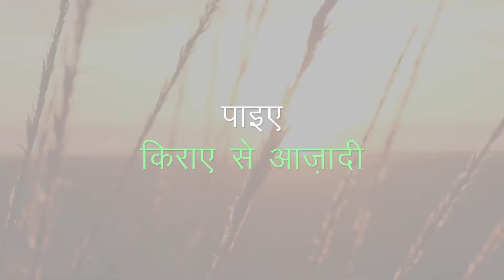जितना RENT..उतनी EMI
An EMI is a smart option than Rent kyunki apnaghartoapnahihotahai. Book affordable homes at Signature Global's Orchard Avenue 2, Sector 93, Gurugram & get KirayeSeAzaadi.